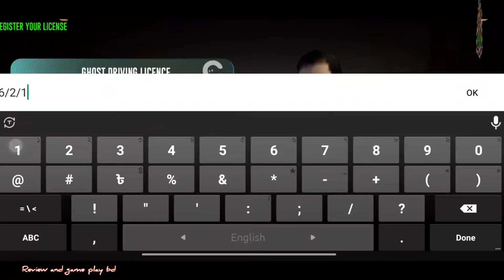bus simulator bangladesh | bus simulator bangladesh gameplay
bus simulator bangladesh gameplay